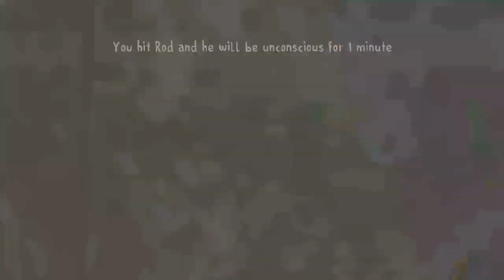⚔Game Over Scene Battle⚔ | Ice Scream 3 Vs Smiling X Corp 3 Vs Granny 3 Vs Mr Xantu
😄amazingplayplus😄

😎Subscribes to video is more amazing😎

🌐my edit video:

💙powerdirector
💚kinemaster

🌐my screen recorder:

💚mobizen